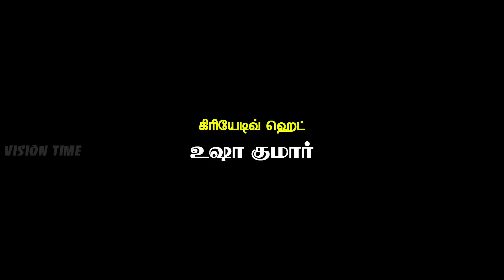KalyanaParisu 2 - Tamil Serial | கல்யாணபரிசு | Episode 1529 | 15 March 2019 | Sun TV Serial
Kalyana Parisu Tamil Serial Latest Full Episode 1529 Telecasted on 15 March 2019 in Sun TV. Kalyana Parisu ft. Arnav, Srithika, Sathya Priya, Vanitha Krishna Chandiran, Androos Jessudas, Metti Oli Shanthi, Issac varkees, Mona Bethra, Karthick Harshitha, Birla Bose, Kavya Varshini in lead roles. Directed by P Selvam, Produced by Vision Time.